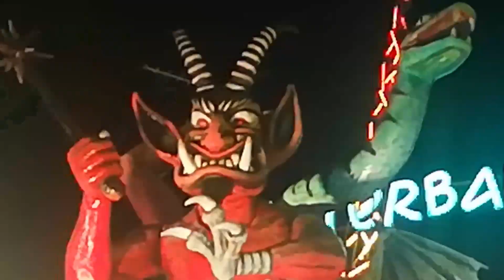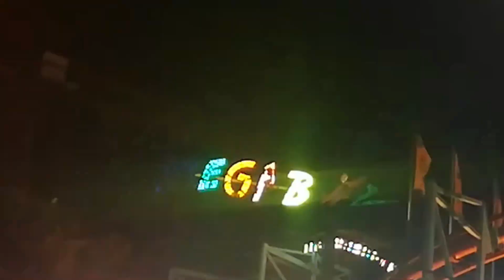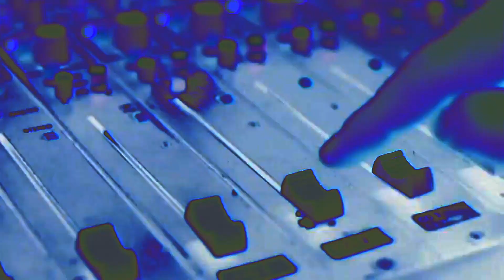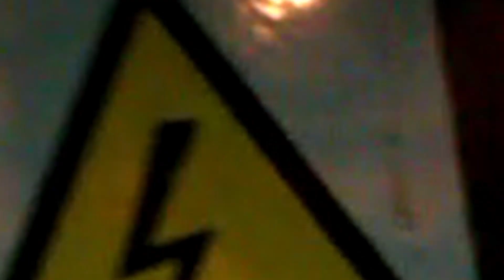Grinding Halt - Wrong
"Wrong" - Grinding Halt's first single!

music, lyrics - Artur Kasprzycki

solo guitar, vocals - Artur Kasprzycki
rhythm guitar - Paweł Pałyga
bass - Maciej Gutowski
drums - Michał Wereszczyński

recording & mix - Grzegorz Kobus
recording - Piotr Stefański
drum tech - Piotr Katafiasz

video - Artur Kasprzycki & friends
editing - Zbigniew Stencel

Pabianice, Poland 2020